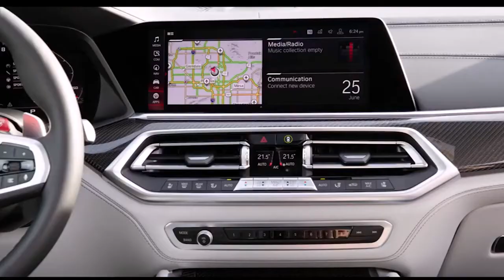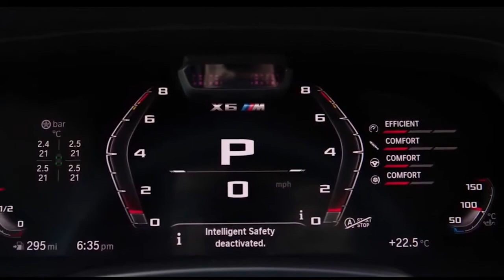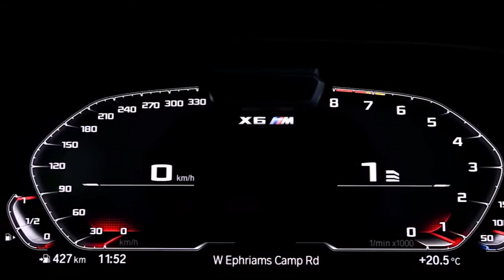BMW X6 M Competition